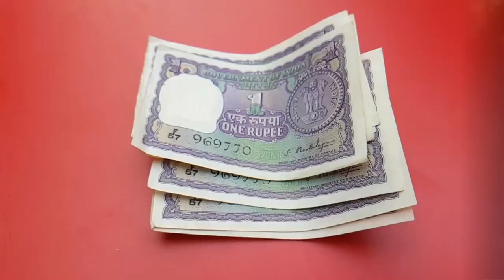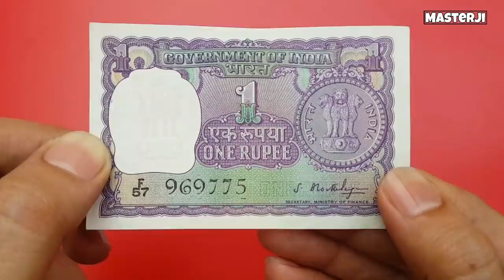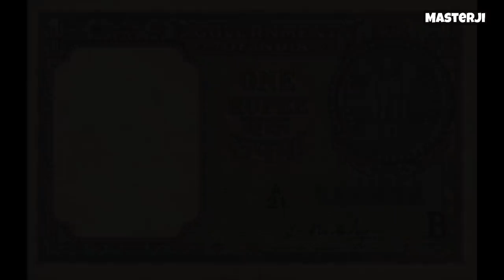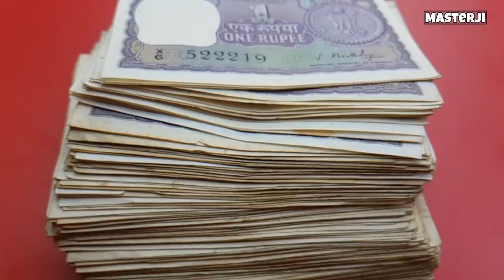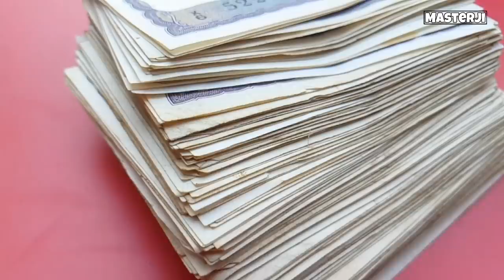Sell ₹1 rupee notes in ₹13 lakh | value of One Rupee old note | Most expensive 1 Rs note of India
Sell 1 rs notes in high price to direct buyer. 1 Rupee notes value 13 lakh rupees in India.
Sell 1 Rupee old Note in Rs. 13 lakh | बेचे अपने पुराने 1 रुपये के नोट को 13 लाख में ?

YOU ARE NOT AUTHORISED TO SELL THAT PARTICULAR COIN / NOTE,

सकती है.